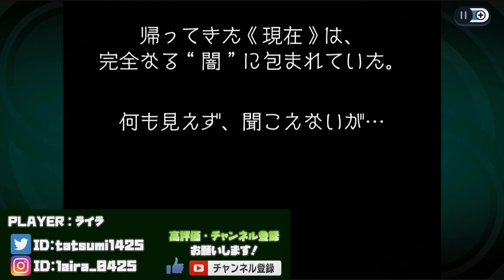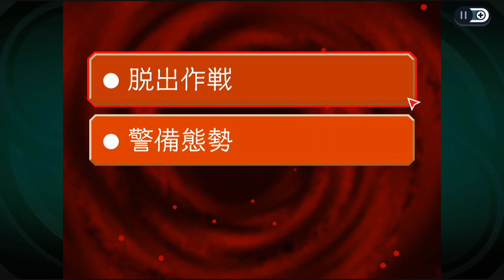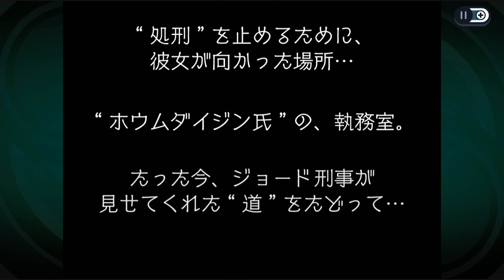ジョード刑事を出口まで誘導させる！？刑務所からの脱出へ│ゴーストトリック #11 ▼【実況プレイ/ゴーストトリック攻略】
『──それは死から始まる一夜の追跡劇！』

■任天堂 Switch で発売されました ゴーストトリック の実況プレイ動画です。
■第9章 PM 11:13

■そのほか関連シリーズ動画です。
新米弁護士の成長を描く、伝説の法廷バトルゲーム│逆転裁判 蘇る逆転 #1 ▼【第1話/実況プレイ/逆転裁判攻略】

いきなり主人公が記憶喪失！？何も思い出せないまま法廷に立つ裁判の行方は...。│逆転裁判2 #1 ▼【実況プレイ/逆転裁判2攻略】

依頼人は成歩堂龍一！？新人時代の千尋さんの初舞台│逆転裁判3 #1 ▼【実況プレイ/逆転裁判3攻略】

■タイトル：ゴーストトリック / GHOST TRICK
■本体：Switch
■発売日：2023年6月30日
■CERO：B指定

ゴーストトリック 攻略